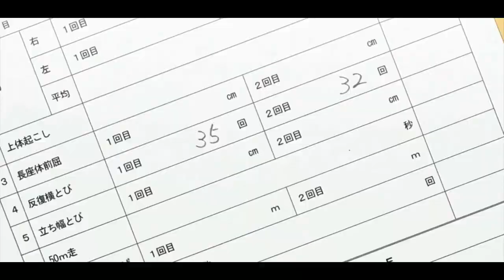7 Anime Dimana MC nya Hidup Satu Rumah Bersama Dengan Heroin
WBbawang - halo tema-teman kali ini aku ngerekomendasikan Anime Dimana MC nya Hidup Satu Rumah Bersama Dengan Heroin dan semoga kalian enjoy nonton nya
bagi kalian yang punya rekomendasi bagus REQUEST aja ya jadi komen woiiiiii.
supaya gue semangat juga